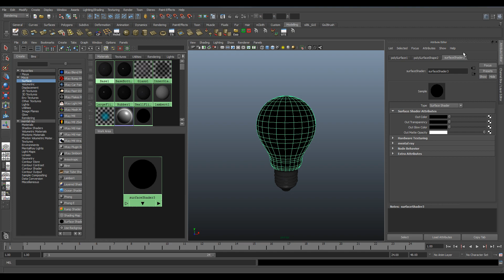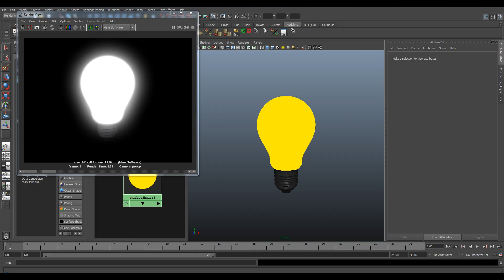How to make objects glow in Maya 2013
In this lesson I am going to show you how to make objects glow in Maya. We are going to achieve this by using the surface shader node.

If you found this video useful please show your support, thank you.